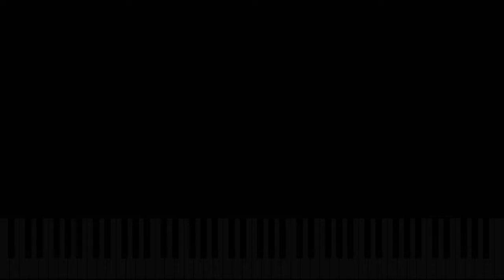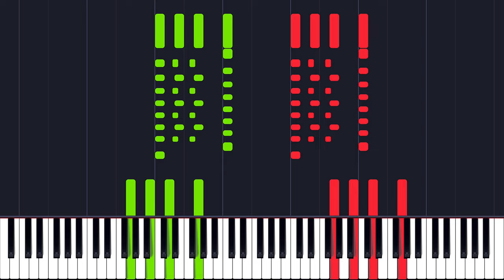Schubert: Wanderer Fantasy in C major, D.760 (Demidenko)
A performance that doesn't leave room to any kind of compromise. Demidenko's expressive range varies from the etheral sonority of the cascading 64th notes in the second movement (11:05) to the hardest beat drop you'll ever hear in this piece (19:38). This recording also features gorgeous octave legato playing (16:48 is a prime example).

00:00 Intro
00:13 I. Allegro con fuoco ma non troppo
05:57 II. Adagio
13:16 III. Presto
18:03 IV. Allegro